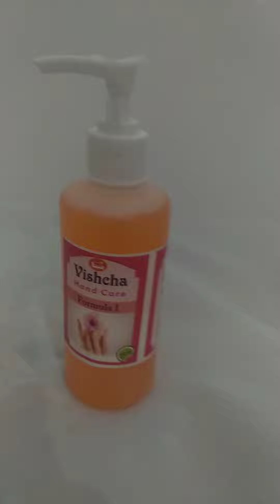Natural hand wash / Hand care supplement ( tamil)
This is a natural hand care supplement which protects our hands from dangerous virus, bacteria and other microorganisms.

This product is made by using neem extract, turmeric glycerin aloe Vera etc.

Goggle search: Vishcha Enterprises

you tube: Vishcha Enterprises

Links:
Difference between marketed products and vishcha soap- Tamil